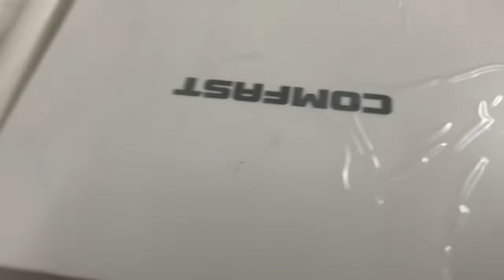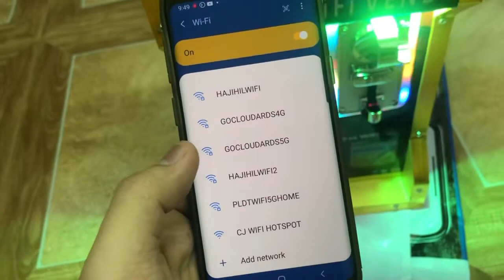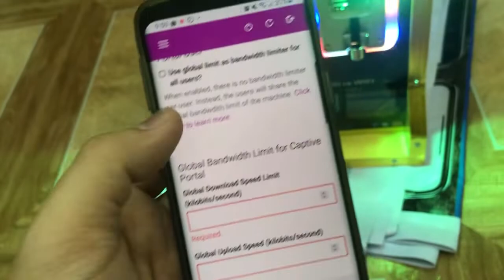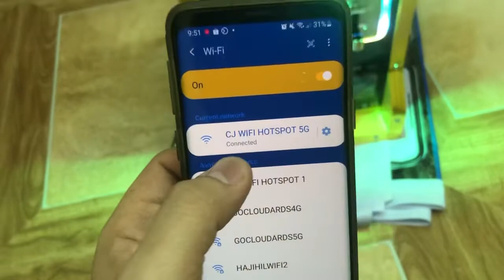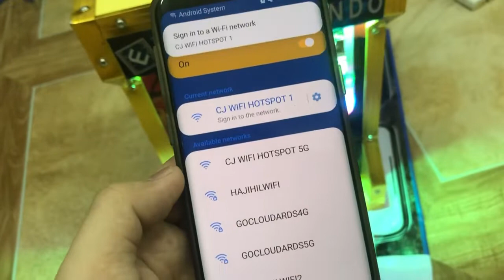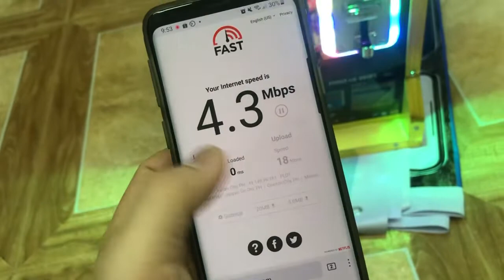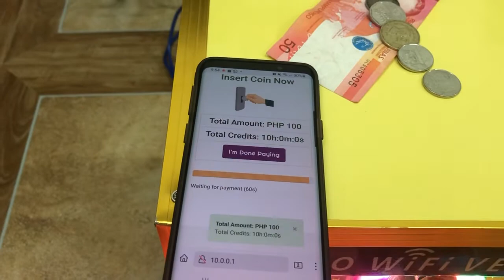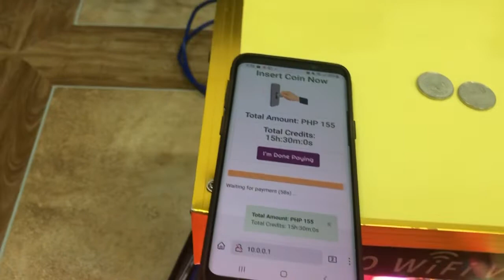Presentation video pisowifi with bill acceptor, CF N1 vlan and WIS D5230 5G outdoor ap and HLink925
Presentation for client as well as presentation na din kng paano gumana ang 5GHz wifi outdoor ap na wis D5230